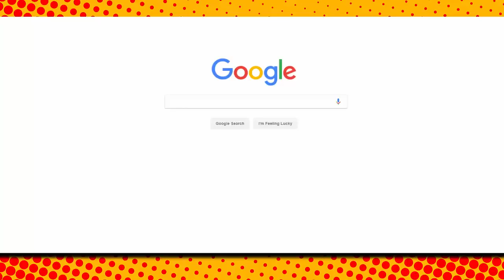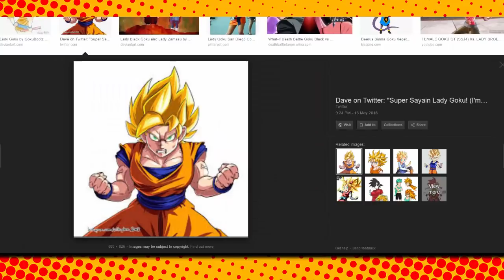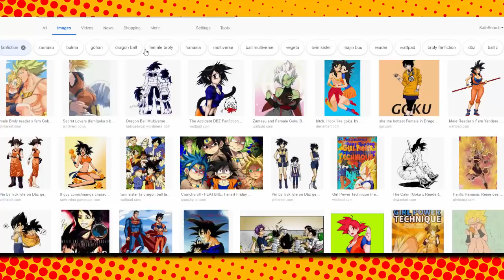Goten GOOGLES FEMALE GOKU! - WAIT WHAT?!